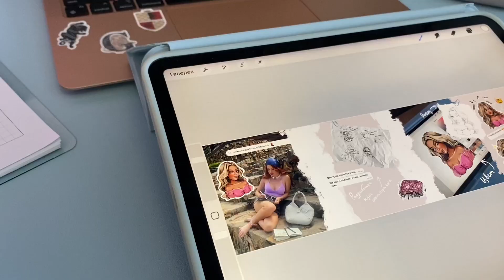Как прокачать ДИСЦИПЛИНУ художнику на фрилансе? 4 ДЕЙСТВЕННЫХ СПОСОБА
Привет!
Я Krisbow - цифровой художник:)
Сегодня решила поделиться с вами 4 способами прокачки своей дисциплины во время работы дома.
Каким способом вы уже пользуетесь? Расскажите о своих)